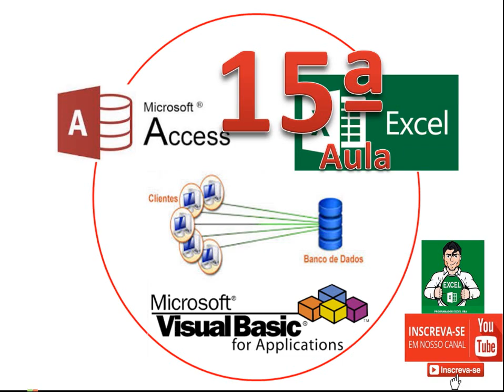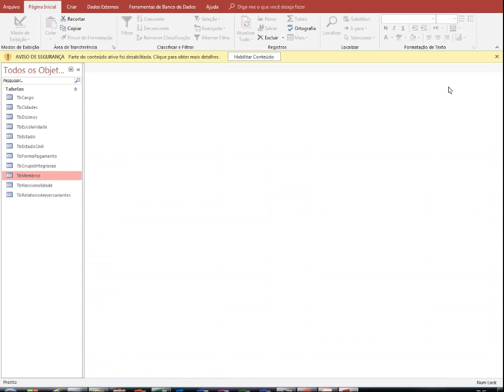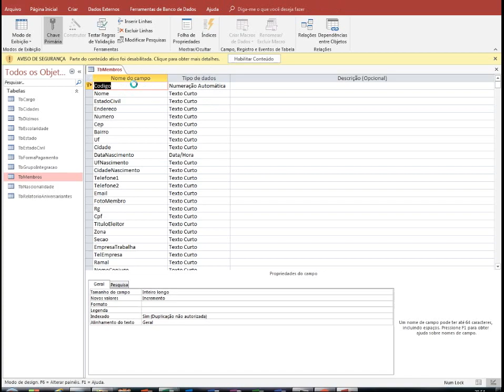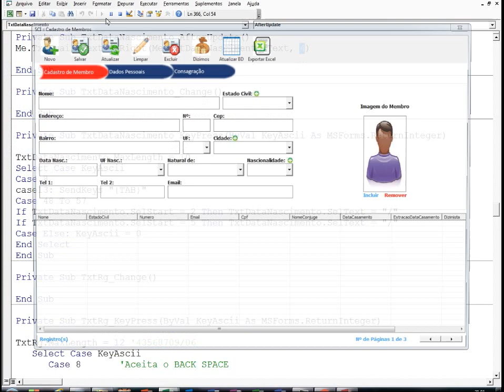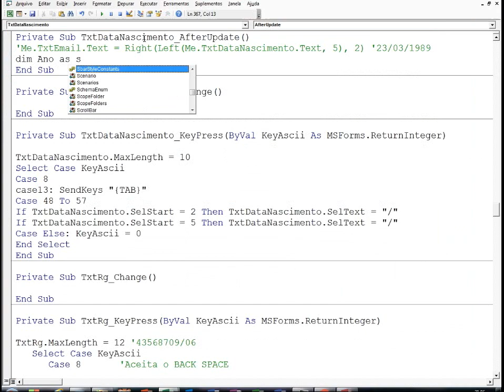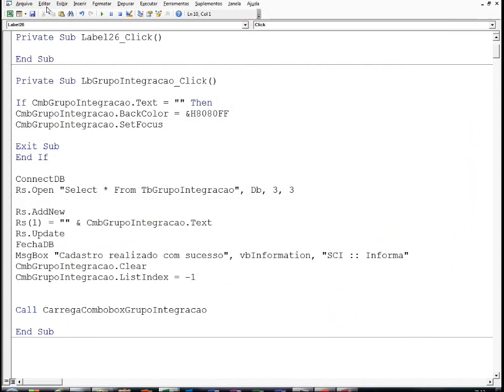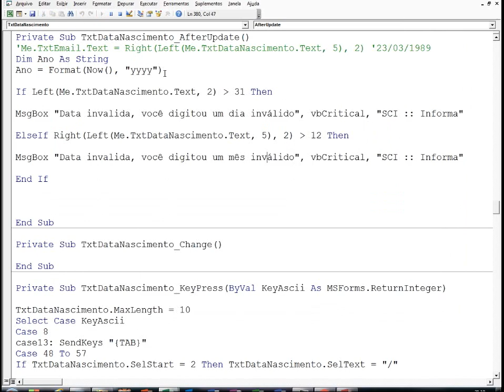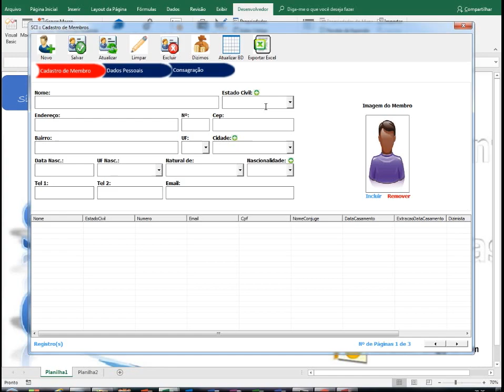Curso de Excel VBA com Conexão com Banco de Dados Access do zero | Aula 15 Programador Excel VBA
Tema: Criando validações para os campos data, impedindo de digitar o dia errado,
impedindo de digitar o mês errado,
impedindo de digitar o ano de forma errada.

trabalhando com as funções left, right

restringindo a digitação de data de forma errada.